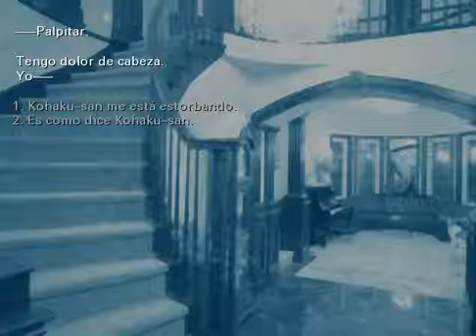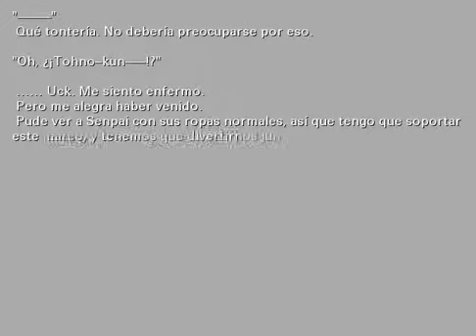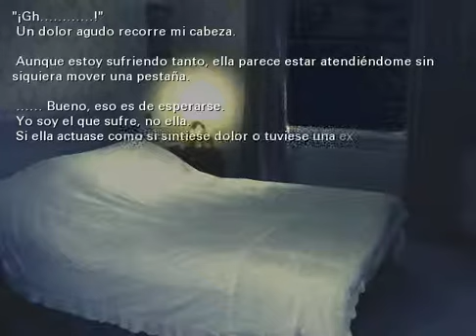Tsukihime Dia 10 (Ruta de Ciel) parte 2.1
Día 10, Residuo Rojo II, parte 2

Decisión 1) Kohaku-san me está estorbando.